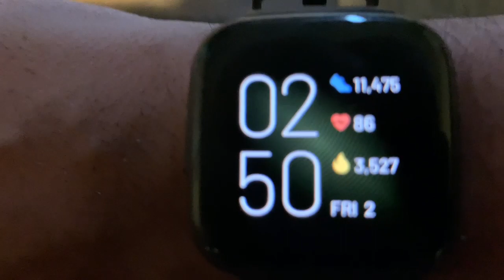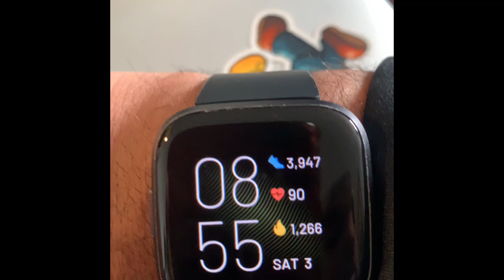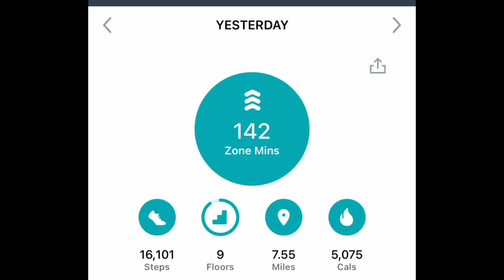MIND Over EVERYTHING 🧠💡 GetFitSayLessVlogs Day3 of 90!!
No sugar, and Intermittent Fasting is hard. Working out is HARD. Staying in the right state of mind to keep doing it day in and day out is EXTREMELY HARD!!! Stay focused tho!! No Quit in me this time!!

Yo what’s up!! It’s y’a boy DOBOY! Thanks for tuning in today’s video. Don’t forget to ‘LIKE’ and leave a comment to show the page some love!!

Easy Enough? 🙏🏾🙌🏽